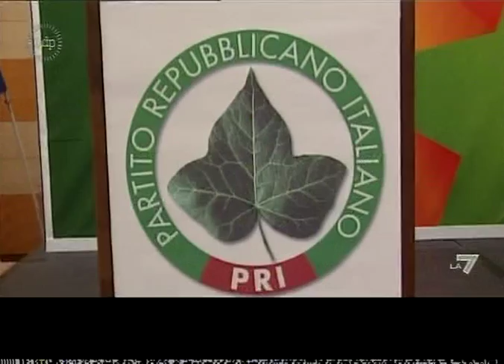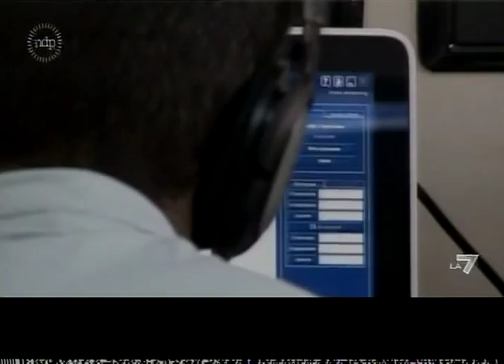Denis Verdini - Ritratto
Ritratto di Denis Verdini di Francesco Martini del 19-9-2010.